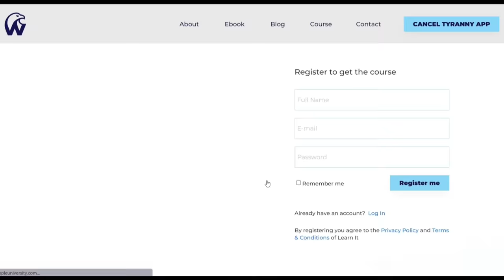Cops Break In | And Place A Gun To The Head Of An Old Man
TikTok (We The People University)